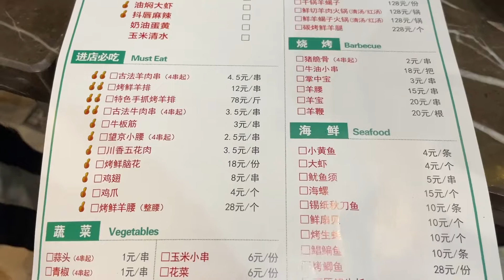240斤肥妈今天195斤，低谷期可以自暴自弃，也可以拯救自己。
240斤肥妈今天195斤，低谷期可以自暴自弃，也可以拯救自己。